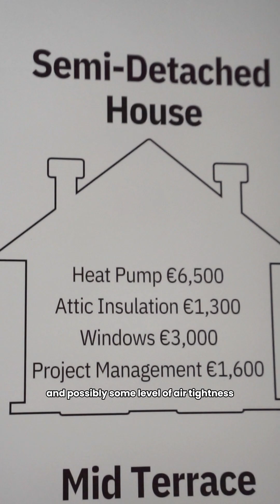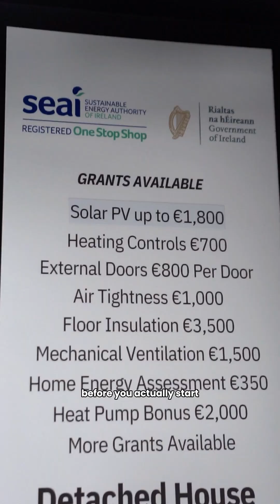How Heat Pumps Work in Winter in Ireland - Part 2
Every heat pump journey begins by understanding how efficiently your home currently holds heat. Many Irish homes only need small insulation improvements before upgrading and, once that’s been done, a heat pump can run efficiently all year.

These clever systems are designed for Irish conditions (including our winters), adapting automatically when the temperature drops to keep you comfortable. They work away quietly in the background, using steady, low-temperature heat rather than short, expensive boosts like with older systems.

If you’re thinking about moving away from oil or gas, check out the generous supports available through SEAI and registered One Stop Shops and find your pathway to a home energy upgrade.